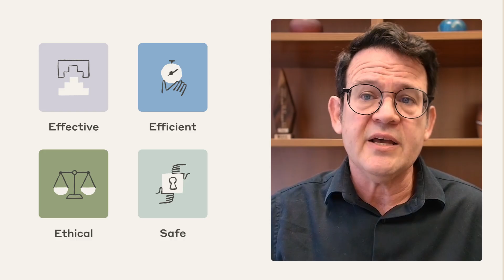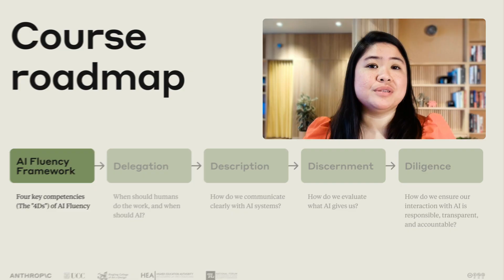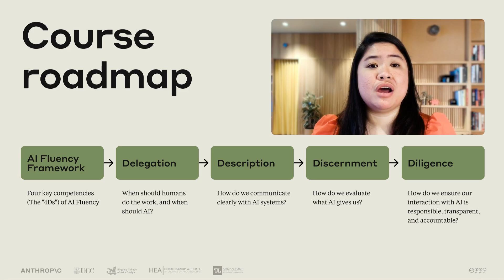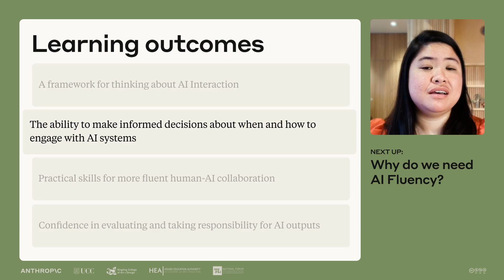Lesson 1: Introduction to AI Fluency | AI Fluency: Framework & Foundations Course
This video is part of Lesson 1 of AI Fluency: Framework & Foundations, a course developed by Anthropic, Prof. Rick Dakan (Ringling College of Art and Design) and Prof. Joseph Feller (University College Cork).
It introduces you to this course’s focus: developing meaningful collaboration with AI rather than just learning about AI technology.

View the full free course, including all videos, exercises, and resources,

Are you using AI Fluency in your life, work, or classes?